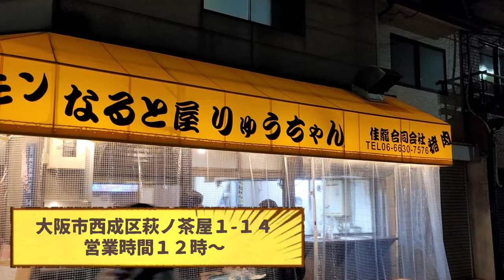西成区なると屋りゅうちゃん[鹿肉 猪肉🍖調理シーン]西成区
西成区なると屋りゅうちゃん
猪肉、鹿肉、牛ホルモン食べて飲める